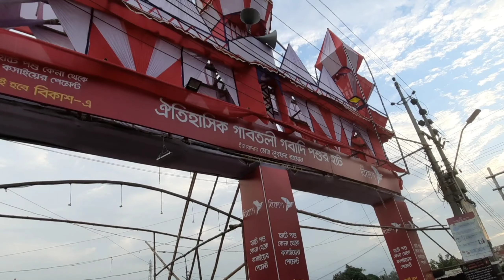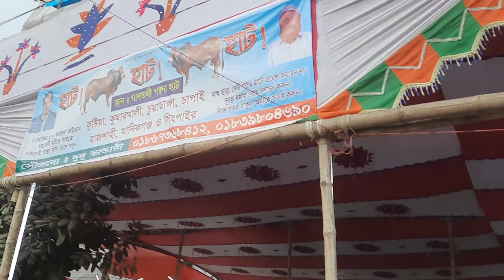ঢাকা শহরের কুরবানীর হাট||আমাদের কুরবানীর গরু কেনা হয়েছে, আলহামদুলিল্লাহ 🥰